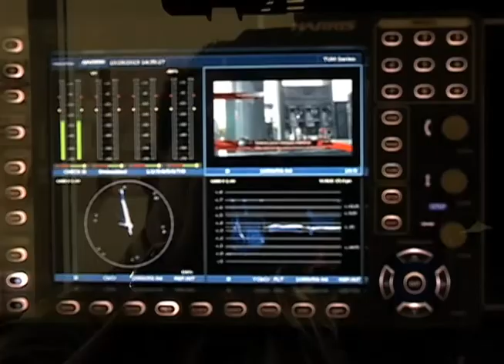liin tv 131029 mx televisionanalogadesaparece gb15 142